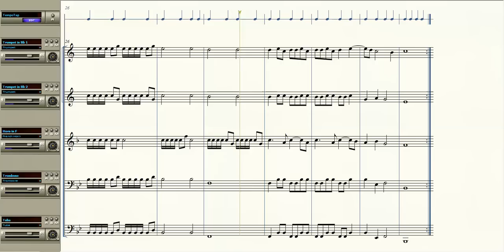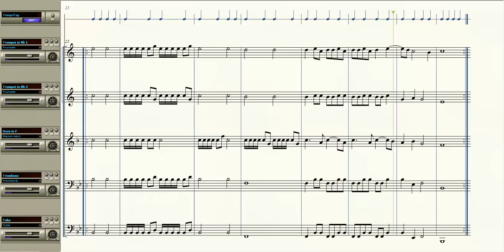Battle Pavane (Susato) - Arranged for Brass Quintet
The score and synthesized recording of Tylman Susato's work "Battle Pavane" from his Renaissance Suite arranged by myself for brass quintet.